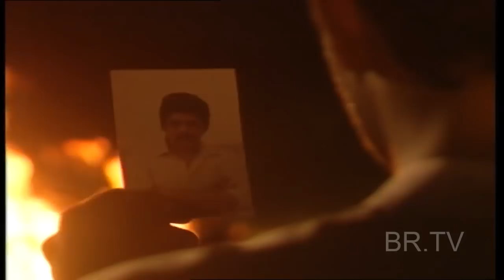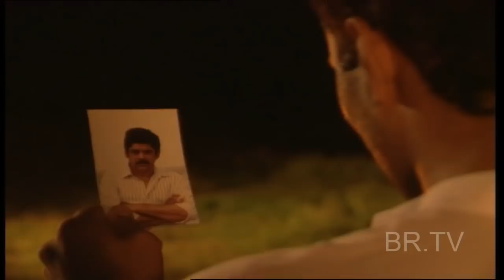Beta- B.R. Chopra Hindi Serial || Indian Tv Serial- Pankaj Dheer,Mrinal Kulkarni || Epi-2